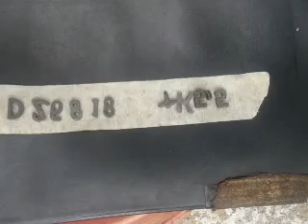countries / ndt level 2 salary in dubai/ ndt jobs in middle east /ndt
National NDT (Training & Certification) Services: ndt jobs in gulf countries / ndt level 2 salary in dubai/ ndt jobs in middle east /ndt technician salary in dubai More Details | Email : | Contact Person : V.SATYANARAYANA (Managing Director) Mobile : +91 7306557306 | Office (Land Line) : 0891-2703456